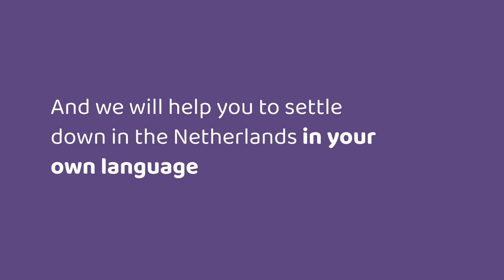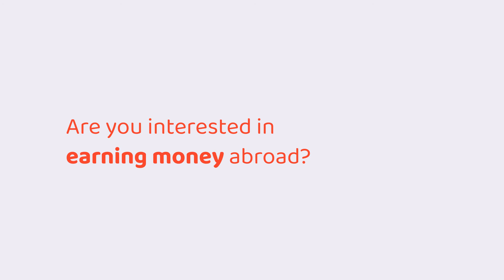Find Work with accommodation in the Netherlands